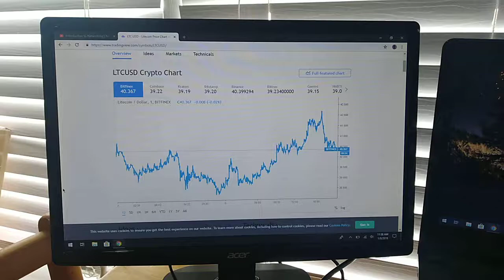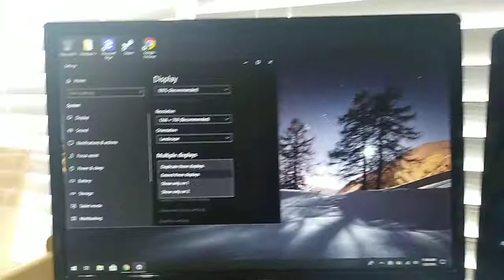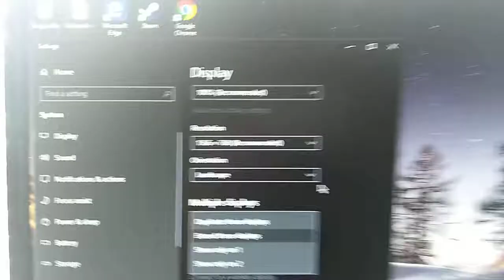How to connect a Monitor to your laptop using HDMI and DVI adapter